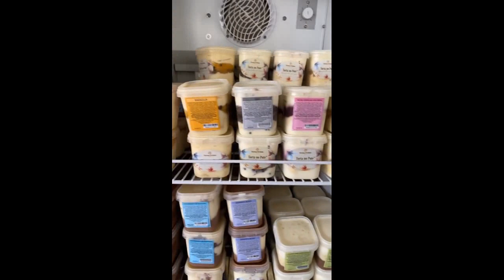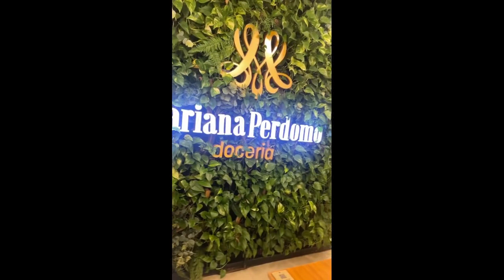Seu Wellington trabalhando no restaurante + Visitando a confeitaria da Mari | Stories do Pai da Ju